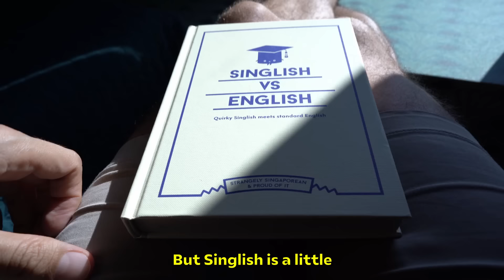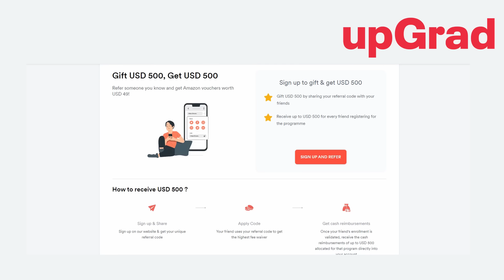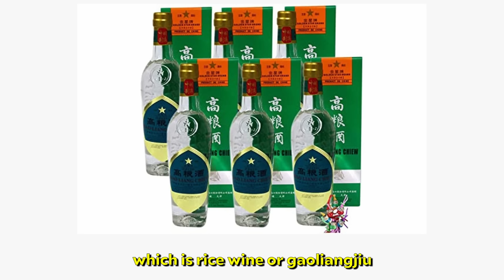Chinese-speaking American about his 40 years in Asia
👨‍💻 Elevate your career to the next level with upGrad x Golden Gate University's Doctor in Business Administration program! Gain the skills needed to earn the prestigious 'Dr' title and stand out as a leader in your industry.

This is Karl. He's from the US, but he has been working in Asia since the eighties. He studied Mandarin Chinese in Taiwan, worked in China, and now resides in Singapore. He shared his experiences in Asia and explained why expats will never truly be a part of Singaporean society. Enjoy!

TIMESTAMPS:
00:00 INTRO
00:23 First Impressions of Asia
01:15 Singapore in the 90's
02:47 Do foreigners steal jobs from locals?
04:15 The Most Important Career Advice
05:31 How to overcome biases about Asia
08:18 About languages (Mandarin Chinese, Malay)
10:00 Favorite food in Hawker centre
10:47 How to communicate with Chinese people
12:02 Why foreigners will never truly be a part of the East World

Hey! This channel bridges the gap between locals and foreigners in Singapore. Join Max as he interviews expats, unraveling their unique stories and providing valuable insights into their lives in this vibrant city-state. Through engaging conversations, Max fosters understanding and appreciation between Singaporeans and the global community with a focus on cultural exchange.

With over 50% Singaporean viewers and a substantial number of foreign professionals (US, EU, Australia), our mature audience (35-54 years) boasts strong purchasing power and interests in an above-average lifestyle, travel, investment, and personal finance.